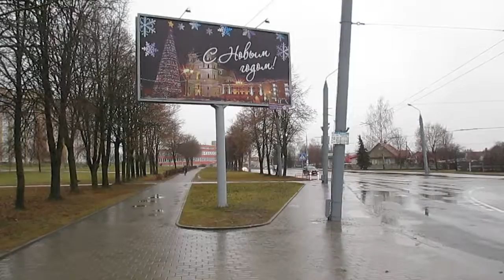В Гродно сегодня дождь, 10 12 2016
Настроение дождливое...
Canon PowerShot A4000 IS